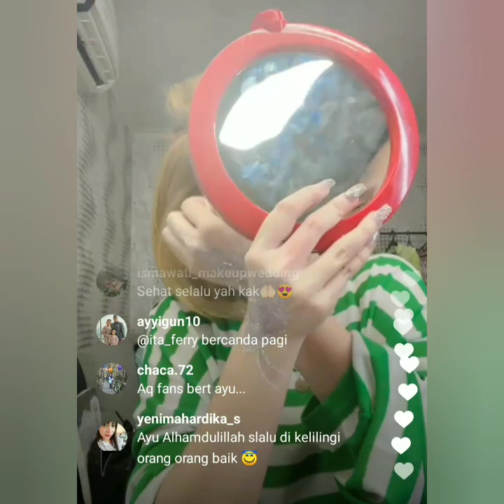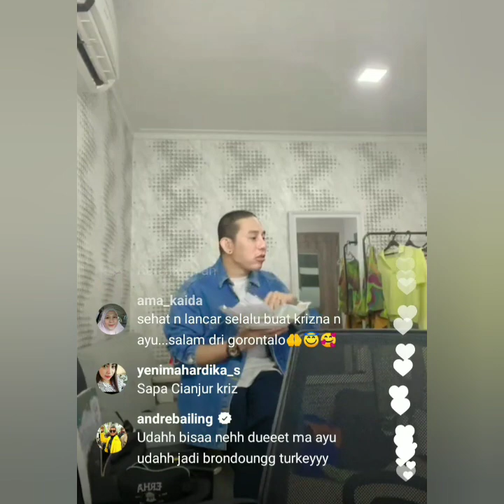LIVE IGS AYU TT & KRISNA FAHREZI BIKIN BAPER......!!!!